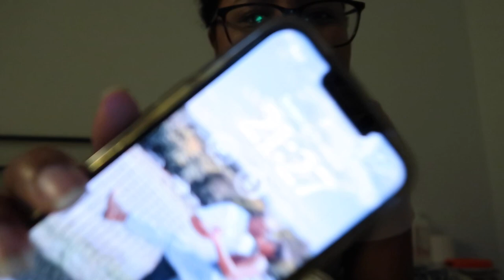DITL VLOG 2023 | How my new job is going, DIY Wellness Shots, Late Night Snack Run!